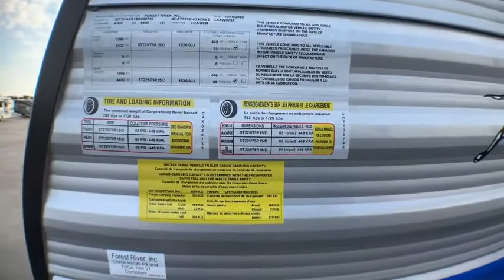2021 COACHMEN CATALINA LEGACY EDITION 323BHDSCK Fort Worth, Dallas, Plano, Frisco, McKinney, TX NTT4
NEW 2021 COACHMEN CATALINA LEGACY EDITION 323BHDSCK available in Fort Worth, Texas at United RV. Servicing the Dallas, Plano, Frisco, McKinney, TX area.

United RV
5100 Airport Freeway

Power Electric Awning w / 12V Power Channel and LED Light and Directional Spotlight Attachment,,Power Tongue Jack,,Spare Tire w/ Tire Carrier &amp;amp; Cover,,Black Tank Flush,,Outside Utility Shower w/ Hands Free Holder,,20lb. LP Tanks (2),,Flush Mount Baggage Doors w/Radius Corners,,Diamond Plate Rock Guard,,Four Stabilizer Jacks,,G20 Tinted Windows,,Two Marine Grade Exterior Speakers w/LED Lighting,,Friction Hinge Door,,Radius Cornered Fiberglass Entry Door,,Exterior 110V G.F.C.I Protected Receptacle,,Exterior RG-6 Coax Cabling and Satellite Prep,,Rain Gutters with Drip Spouts,,Radius Entry Steps,,XL Swing Arm Grab Handle,,Rear View Camera Prep,,Full Size Exterior Camp Kitchen (323BHDSCK, 313DBDSCK, 333BHTSCK, 343BHTS),,Pull Out Camp Kitchen (263BHSCK, 293QBCK, 303QBCK),,Exterior Convenience Kitchen (283DDSCK, 293RLDS),,Bottle Openers (Exterior Camp Kitchens),,Pets - &amp;quot;Leash Link&amp;quot; Quick Hookup D-Ring,,,,